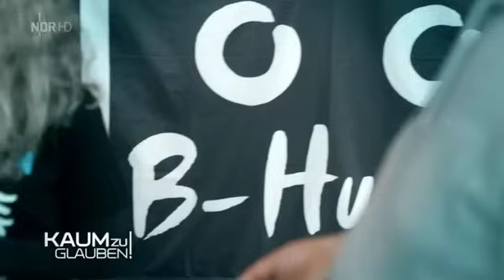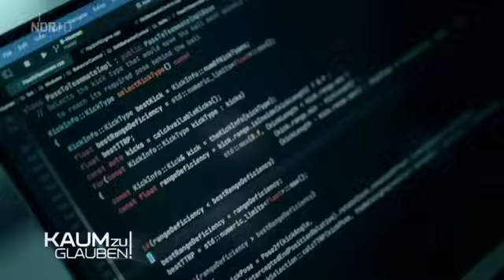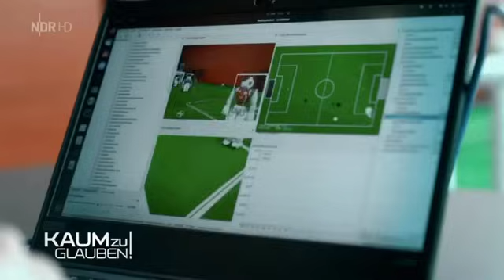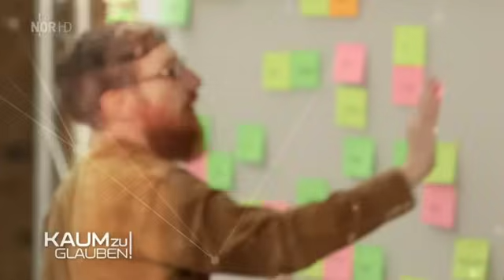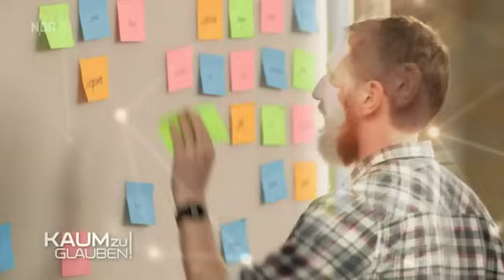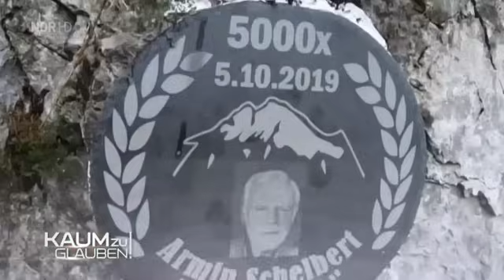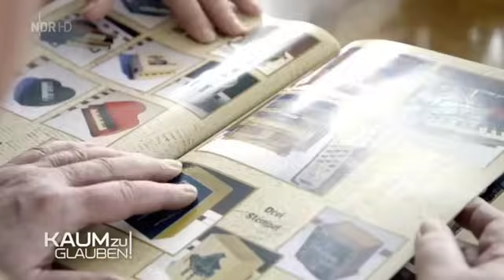Kaum zu Glauben 15.10.23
"Kaum zu glauben!" sorgt mit lustigen, spannenden, spektakulären und emotionalen Ausgaben auch in dieser Staffel wieder für äußerste Unterhaltung im NDR Fernsehen, im wahrsten Sinne des Wortes unglaublich.
Moderator Kai Pflaume und die beiden Rate-Urgesteine Bernhard Hoëcker und Hubertus Meyer-Burckhardt freuen sich dabei ganz besonders auf den Neuzugang im Rate-Panel, den Popsänger Wincent Weiss. Er gehört ab 2023 fest zur Raterunde ist schon ganz heißhungrig auf den einen oder anderen Rateerfolg. Aber auch Stephanie Stumph ist wieder mit dabei. Mit diesen vier im Rateteam kann keiner der Kandidaten mehr sicher sein, welche unglaublichen Geschichten sie erraten werden.
Es bleibt also spannend, wenn die Möwentröte ertönt und die witzigen Ratehinweise manchmal mehr in die Irre als in die richtige Richtung führen, aber immer für reichlich Reaktionen im Publikum sorgen. Viel Vergnügen.

Öffentlich-rechtlicher Rundfunk  NDR